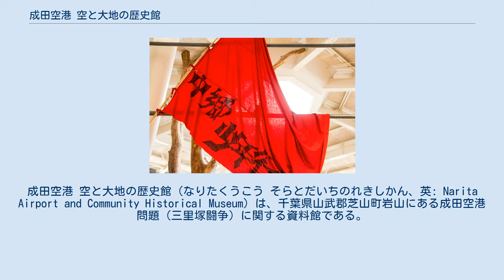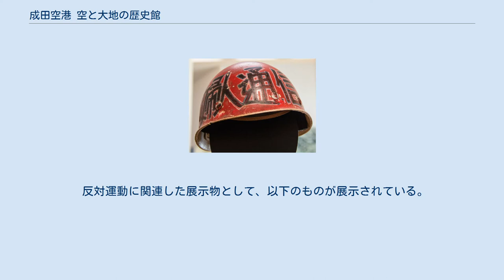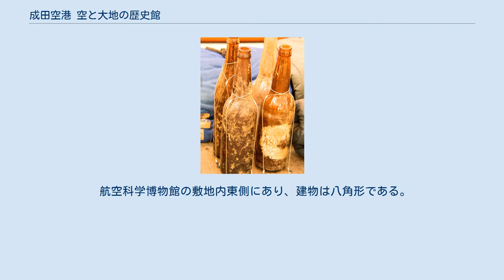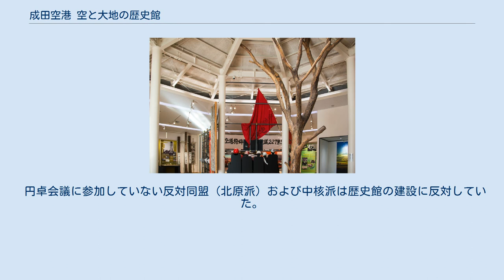成田空港 空と大地の歴史館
成田空港 空と大地の歴史館（なりたくうこう そらとだいちのれきしかん、英: Narita Airport and Community Historical Museum）は、千葉県山武郡芝山町岩山にある成田空港問題（三里塚闘争）に関する資料館である。
 成田空港問題の歴史を、後世に伝える常設展示施設として、2011年（平成23年）6月23日に開館した。
 成田空港地域共生委員会（現・成田空港地域共生・共栄会議）の歴史伝承部会の事業を成田国際空港株式会社が継承し、「建設側と反対側の双方の観点から、バランスの良い展示に配慮する」というテーマで、開館の準備を進めた。
 常設展示では、新東京国際空港（旧称）建設前に当地で営まれていた農業や戦後開拓の歴史、1960年代から1970年代における日本の流行、成田空港反対闘争の様子、管制塔占拠事件、政府側と熱田派の間で話し合いが行われたシンポジウムや円卓会議、成田国際空港の現在と将来に係る資料を展示している。
 反対運動に関連した展示物として、以下のものが展示されている。
 また、三里塚闘争が発生した時代背景として、当時の雑誌の表紙なども展示されている。
 常設展示のほか、館内別室で企画展も行っている。
 館内の「朝日のラウンジ」には、成田国際空港の共生施策実施情報・運用情報・航空機騒音測定結果の提供や航跡図の公開をする「空港情報コーナー」が存在する。
 運営に当たっている係員は、新東京国際空港公団を定年退職した元職員であり、資料の解説や説明を希望する来館者に対して行なっている。
 NAA歴史伝承委員会地域専門部会には、大学教授のほか、かつては反対同盟員だった人物も存在する。
また、反対同盟熱田派の熱田元代表夫婦をはじめ、かつて三里塚芝山連合空港反対同盟に所属していた人物も、歴史館の協力者一覧に名前を連ねている。
 航空科学博物館の敷地内東側にあり、建物は八角形である。
 歴史館に隣接して、成田空港地域共生・共栄会議の事務所もある。
 年間の見学者は年間1万人程度であり、施設は成田国際空港株式会社の新入社員や国家公務員の新入職員の研修の場としても活用されている。
 一方、成田空港問題は現在も継続中であり、成田国際空港周辺には空港関連従事者と空港反対派との居住が共存しており、公立学校での取扱が難しいことから、地元の小中学校での社会科見学の対象とはなっていない。
 円卓会議に参加していない反対同盟（北原派）および中核派は歴史館の建設に反対していた。